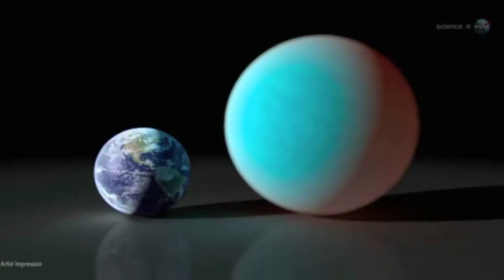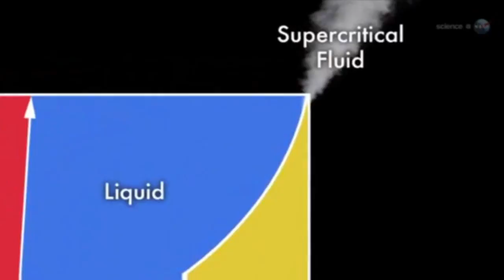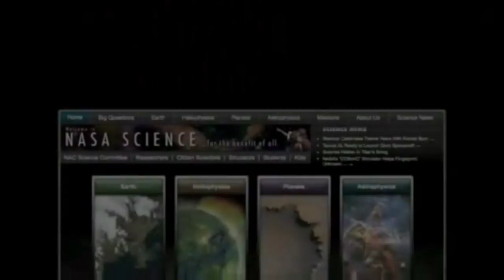RE-THINKING AN ALIEN WORLD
A distant super-Earth named "55 Cancri e" is wetter and weirder than astronomers thought possible. The discovery has researchers re-thinking the nature of alien worlds.